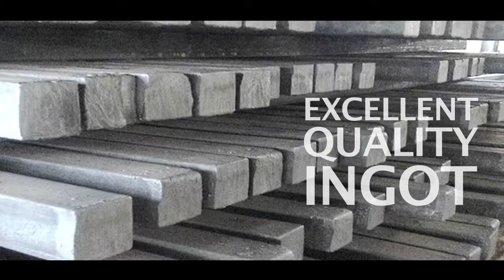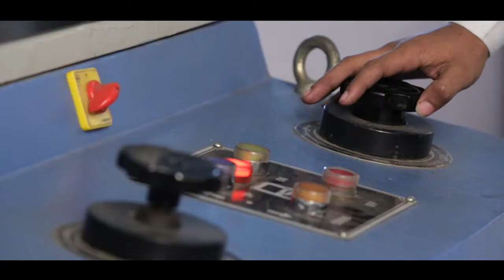Amber gold TMT / ccm & rolling mil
B. A. Alloys pvt limited bajpur uttarakhand